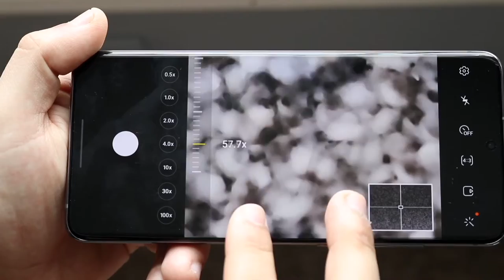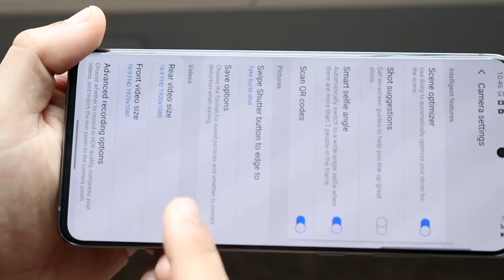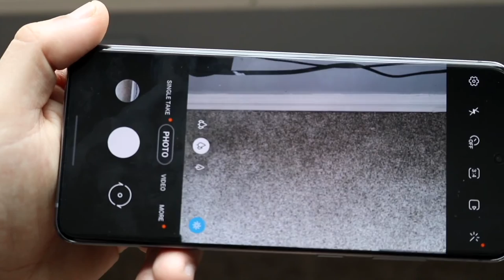Samsung Galaxy S20 Ultra Camera Still Good In 2021?